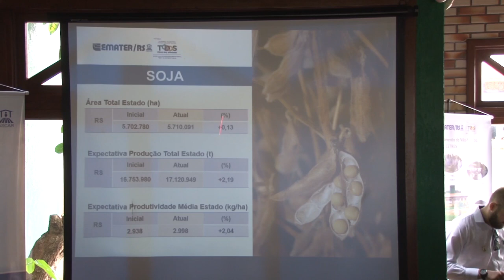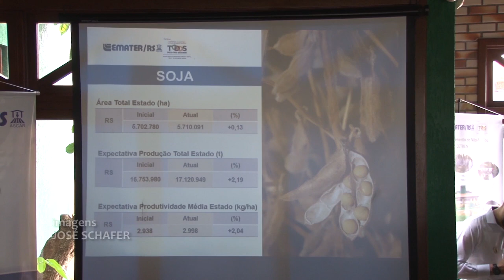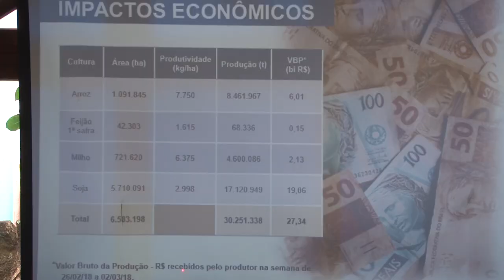Rio Grande Rural #1004 11/03/18 1º bloco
- EXPODIRETO Cotrijal é realizada em Não-Me-Toque
- Expectativa da safra de verão no RS